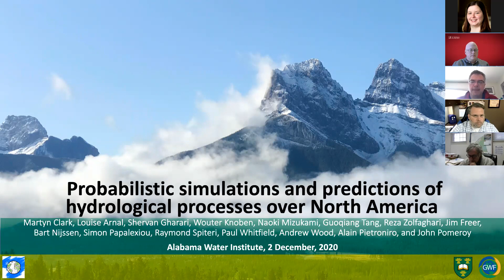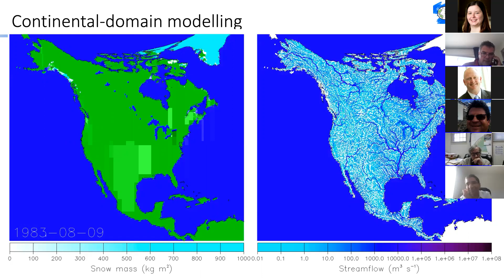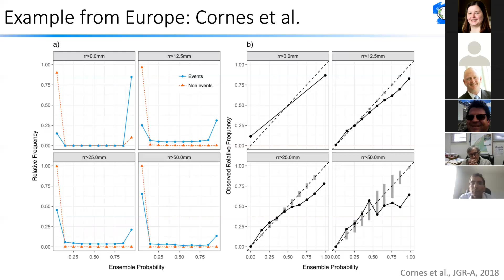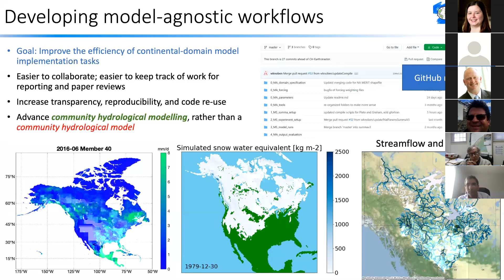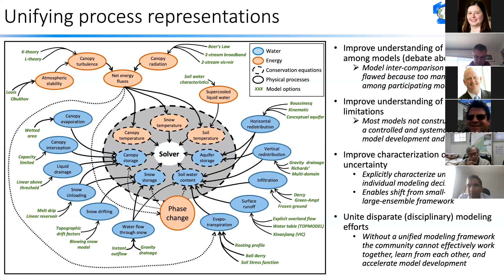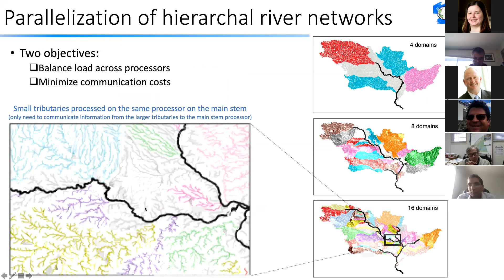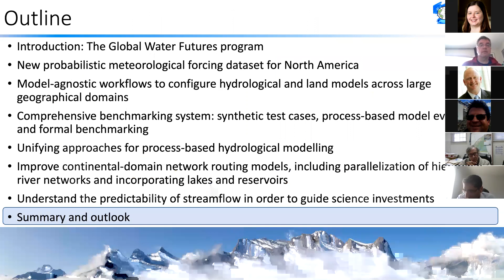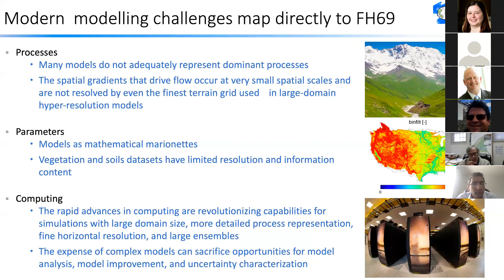AWI Webinar Series: Computational Hydrology with Dr. Martyn Clark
This AWI Webinar Series chat is on computational hydrology with Dr. Martyn Clark from the University of Saskatchewan.